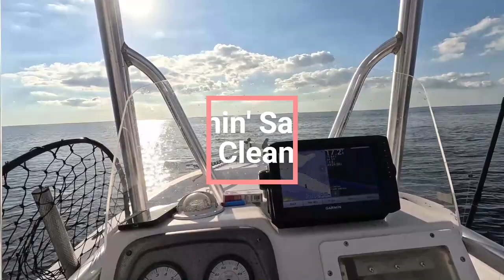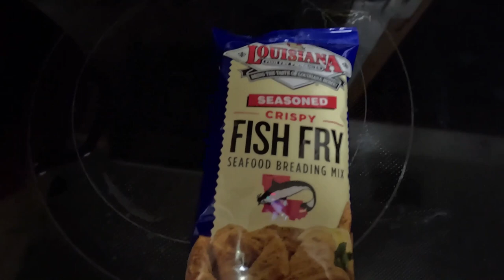Catfish Saturday. Catch, Clean, Cook from Charlotte Harbor!! Florida Saltwater fishing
Catch, clean, and cook of a ￼big Sail Catfish caught by Sunshine. Made Catfish nuggets, hush puppies, and curly fries. Fish was caught in Charlotte Harbor using live shrimp. We also used cutbait and squid to catch Catfish.

NOT FOUND ON AMAZON OR IN ANY STORE!!

Big ticket items:
Minn Kota Ulterra trolling motor

Rods: Fenwick Rod Eagle fishing rod

Reels:
Abu Garcia 2000 Spinning Reel
Penn Fierce III
Pflueger President Spinning Reel (Sunshine's little pole)
Pflueger Trion Spinning Reel (Salt's little pole)

Combo's:
Profishiency 3000 spinning reel combo
13 Black out

Fishing line:
Beyond Braid fishing line

Leader line:
Berkley Vanish Leader

Hooks:
Mustad hooks: https

Knifes:
Cuda Filet knife

Fishing plyers

Bait Towels